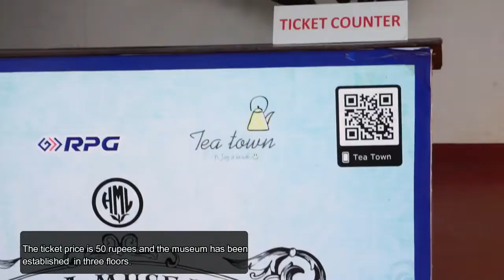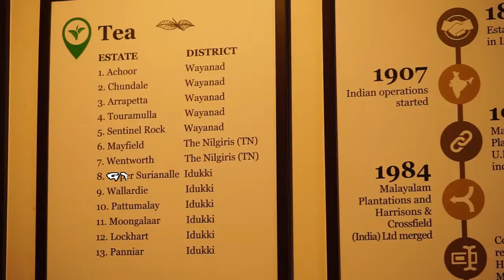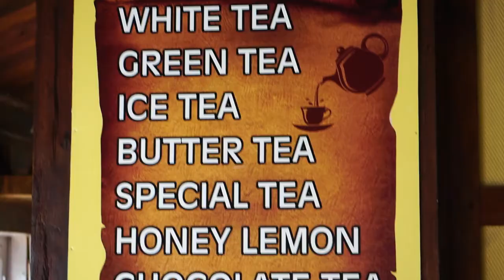Vythiri Tea Museum/Wayanad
Vythiri Tea museum
Tea museum is 10 km away from vythiri.I have stayed in a Home stay in VYTHIRI @ 2000 rupees.This route itself is scenic through tea gardens.